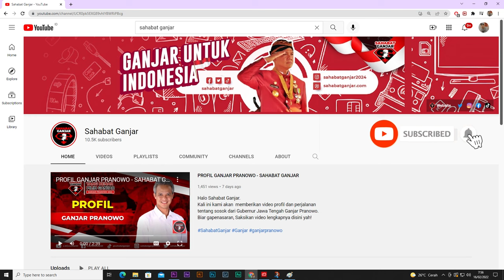SAHABAT GANJAR AJAK KOMUNITAS DRIVER ONLINE SATUKAN SUARA DUKUNG GANJAR PRANOWO 2024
Pada era digital seperti ini eksistensi dari transportasi berbasis online tumbuh dan berkembang secara pesat. Kini Sahabat Ganjar mengajak ratusan orang dari Komunitas Driver Online untuk sama-sama melakukan deklarasi dukung Ganjar Pranowo 2024, yang diselenggarakan di Kabupaten Purwakarta, Jawa Barat.

Tidak hanya itu saja, Sahabat Ganjar juga berbagi berkah dengan menyalurkan ratusan paket sembako kepada warga yang membutuhkan di lokasi yang sama. Warga sangat menyambut baik kegiatan ini dan ikut berpartisipasi dalam menyuarakan dukungan melalui aplikasi Sahabat Ganjar.